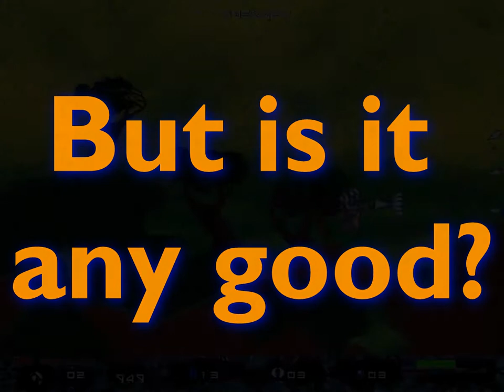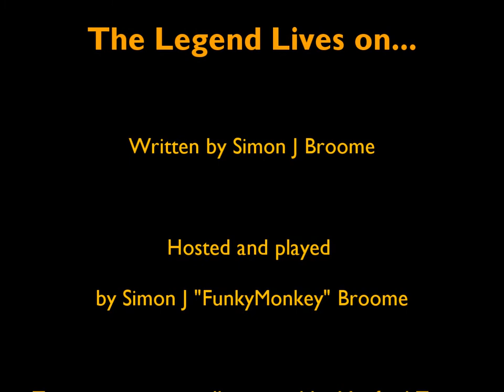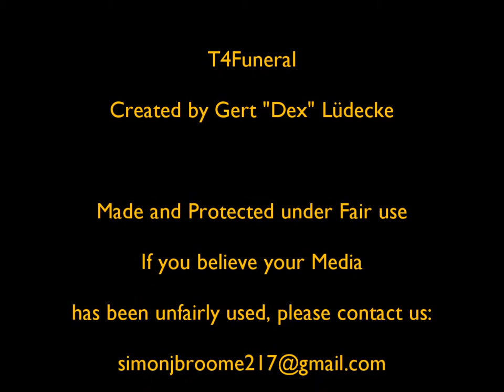History of Turrican: Episode 10 - The Legend Lives on...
Our Humble Host details some of the remakes and homages to Turrican that have appeared recently. Featuring T4Funeral, T2002 and Hurrican!